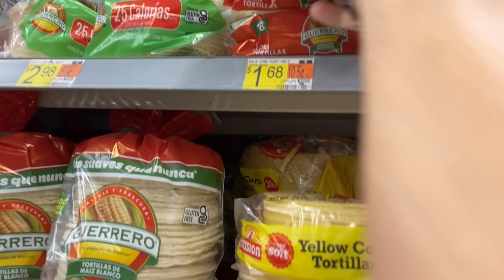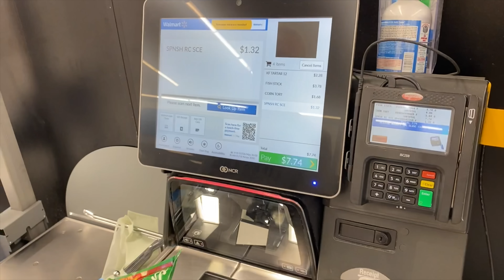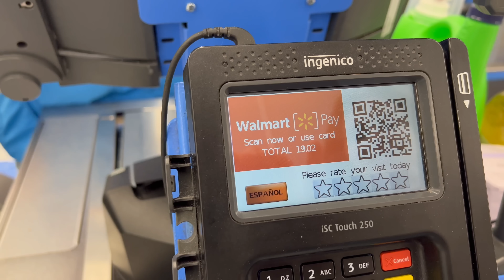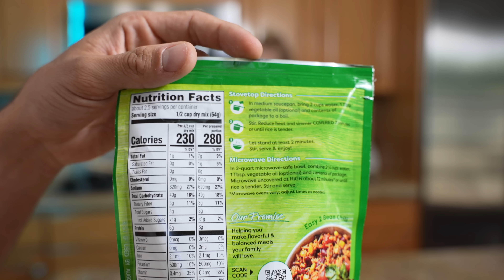Who Can Make a Better Dinner with $20 BUDGET! (Couple vs Couple)